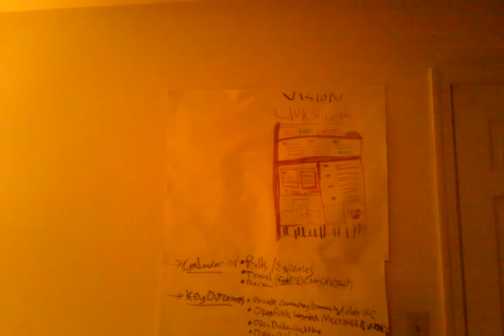BiBi Super Delux Double Rainbow Quality Footage!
This is the big one!  What does it mean, you might ask?  It's simply the cutest known footage of the Original BiBi doing her particular puppy BiBi activities on, around and all over a big cushy bed!  You will want to watch it again and again to feel happy... and since it's on youtube you can see it all you want.  Lucky, lucky viewers,